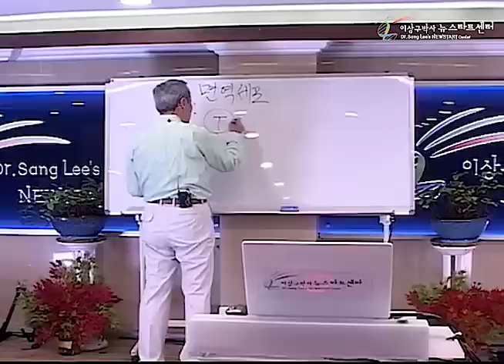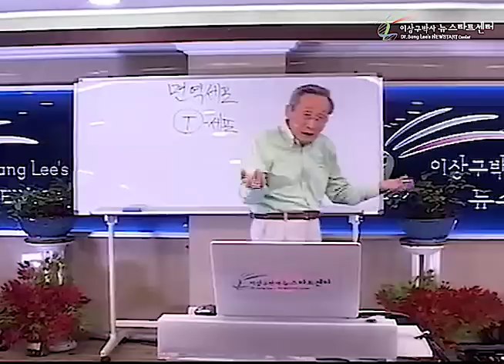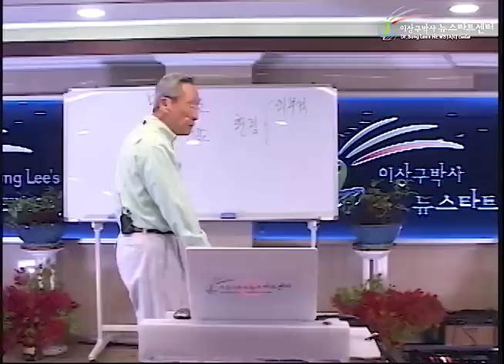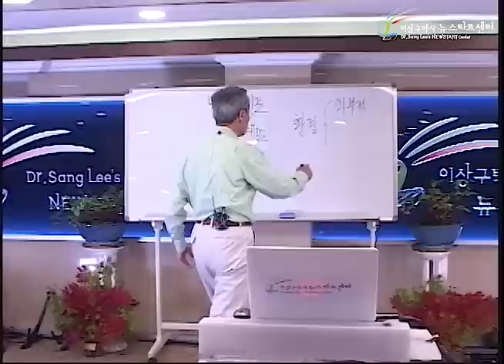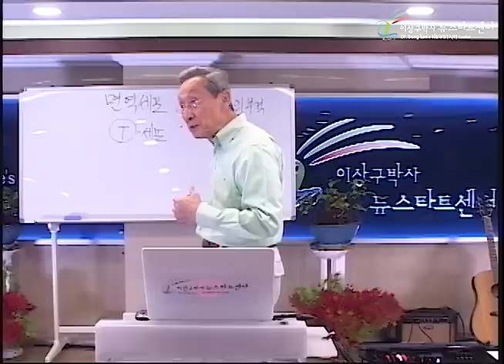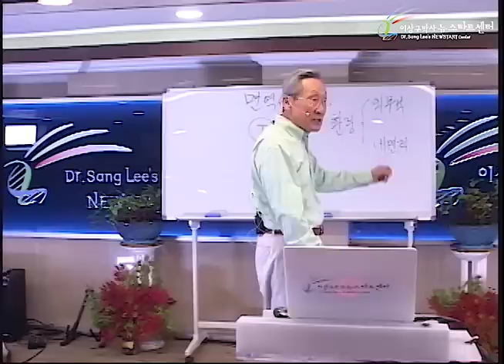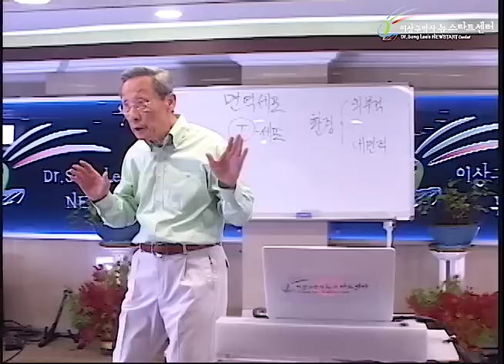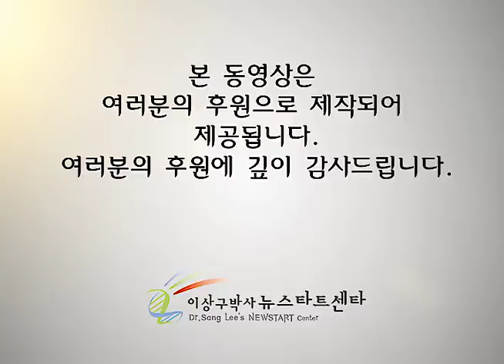R234 01 환경이 유전자를 변화시킨다